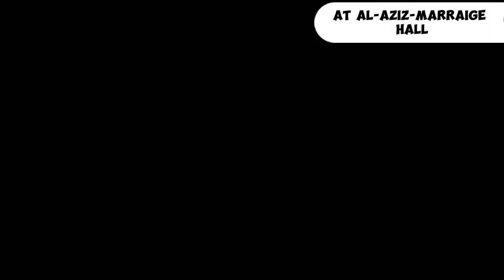Welcome Festival In College 🖤 | Bhi Maza Agya 🔥 | Level ka hai 💯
My Vlog
My First 🥇
My First channel
Ducky Bhai
Maaz Sufder World
FatimaFaisal
HiraFaisal
Sisterology
Shahveer Jafry

Hllo Guys what's up 🤜🤛 , Hopes You Are Well 😌. In This vlog Our College Invite Us For Welcome Ceremony 🎊🥂 . Hopes You Are enjoy my Vlog ..